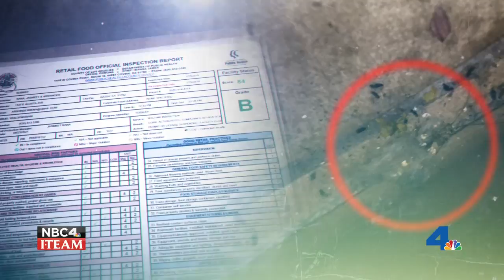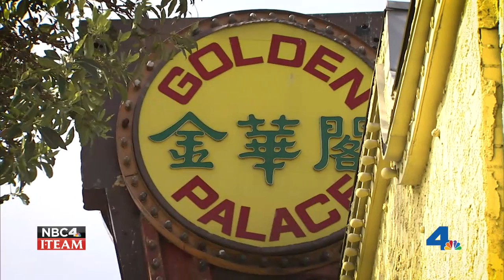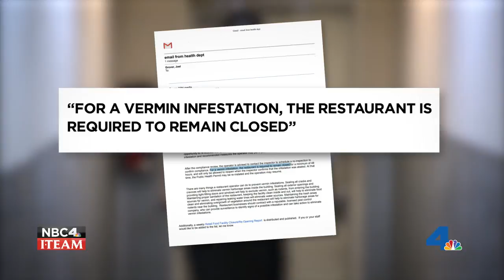Rats and Roaches Found in SoCal Restaurants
Seven hundred forty-three restaurants in LA County were shut down last year for infestations -- a significant jump compared to recent years. The I-Team obtained never-before-seen videos and photos vermin crawling around kitchens. See if any of them were lurking in your favorite restaurants.